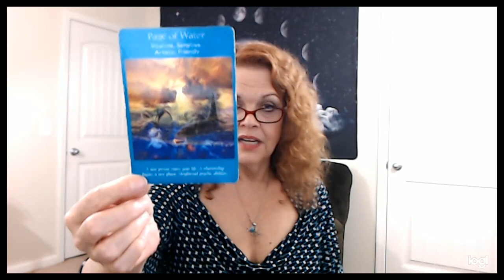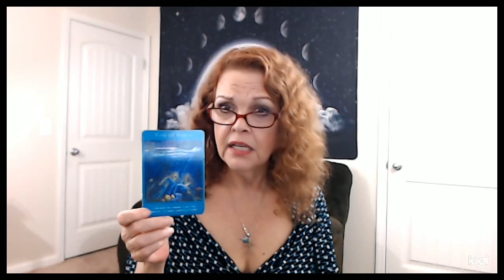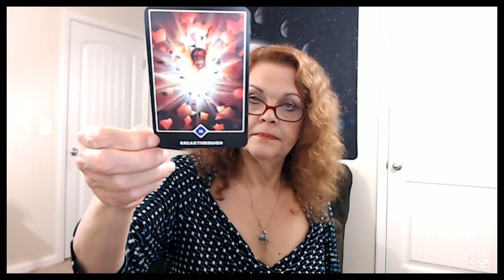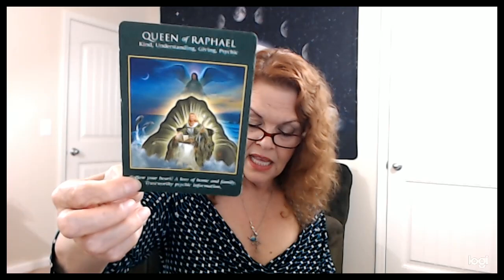Taurus May 20 to June 20, 2020 Taurus In Gemini Season! Open Up And Follow YOUR Dreams!